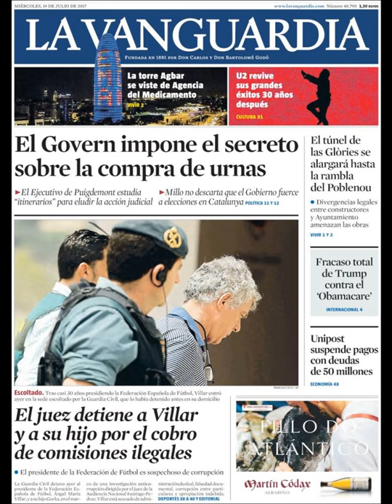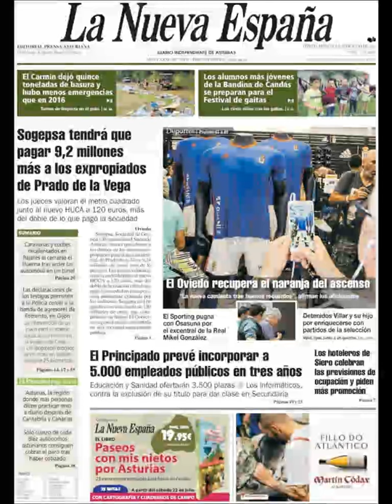Noticias Miércoles 19 Julio 2017 Titulares Portadas Diarios Periódicos España Spain